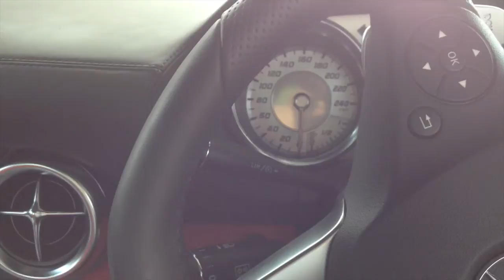Audi R8 V10 Walkaround HD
Audi R8 filmed on a visit to Farnborough.